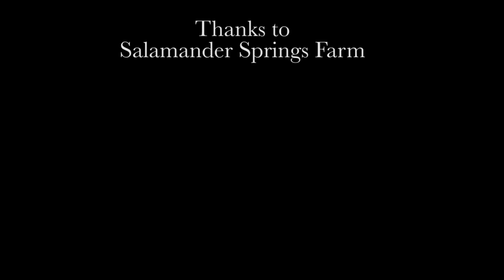Photo Story: Living With Nature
Can you live completely of you own land? Buying nothing in the grocery store? For Debbie Waugh, that's the ambition. From being a parent worrying about supporting her kids she created her own garden, which turned into something even bigger. Today she teaches volunteers and students from all around the world how to be self sustainable. Join us on a journey to Salamander Springs Farm.